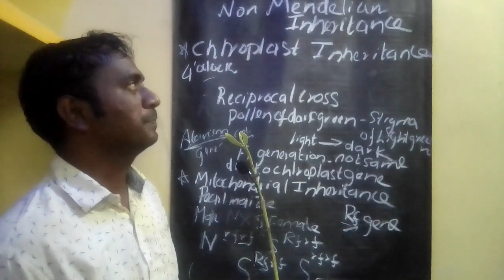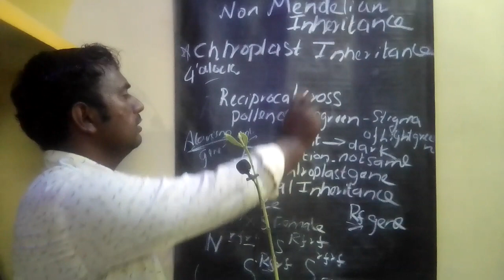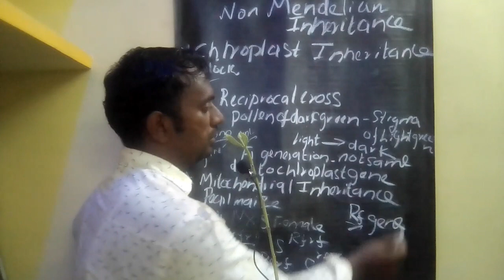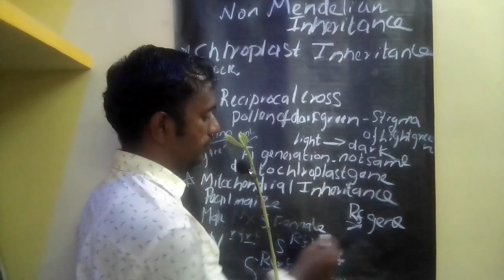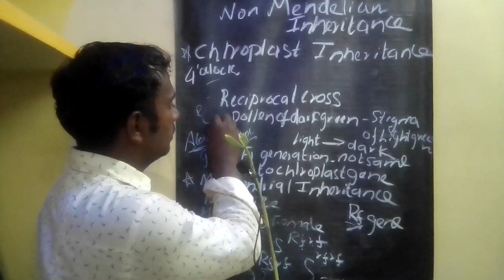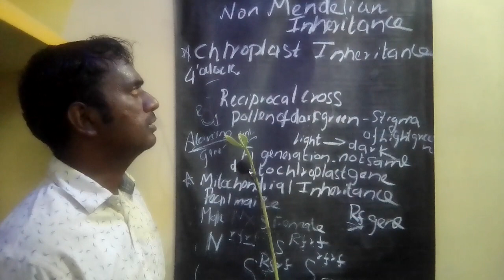Chloroplast Inheritance | Mitochondrial Inheritance | Atavism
Classical Genetics Science Made Easy Tamil